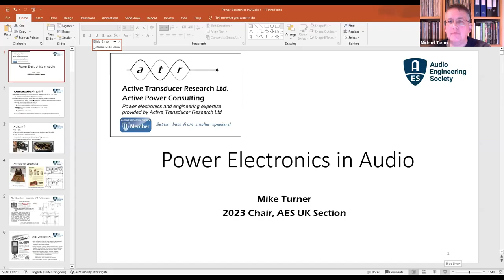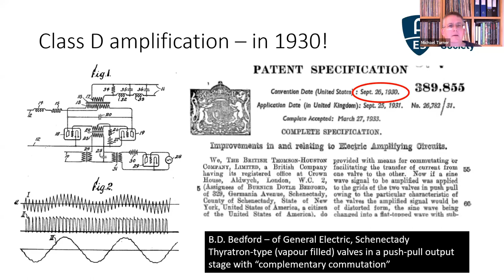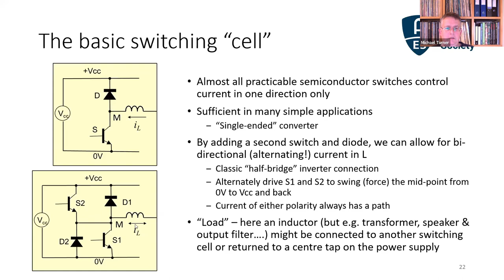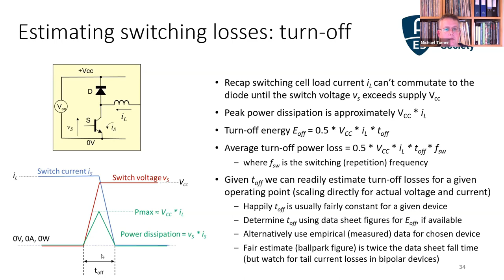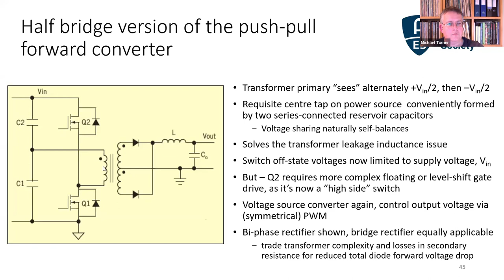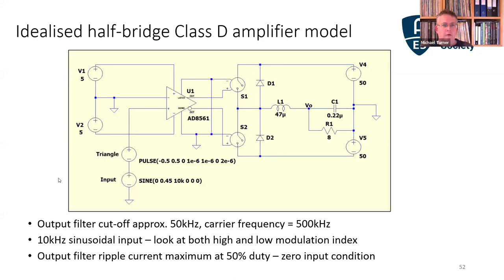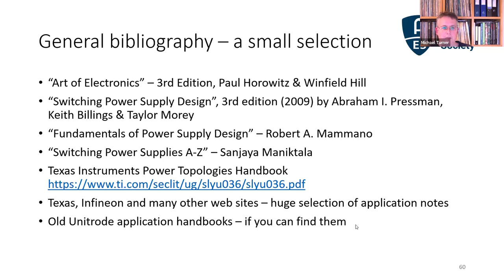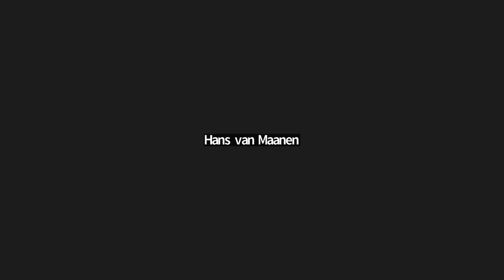Chairman’s Address: Power Electronics in Audio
Lecture given by Dr Michael Turner from Active Transducer Research Ltd on 17th January 2023.

With its emphasis on controlling, converting and delivering energy – as opposed to signals and information – switched-mode power electronics originally had little, if any, relevance to the world of audio engineering. The past three decades have, however, seen a dramatic increase in the overlap between these once quite distinct topics, with switching power supplies now ubiquitous and Class D amplification already a mainstream technology. In his Chairmans’ Address, Mike Turner will draw on 35 years’ professional experience spanning both disciplines, in a talk that will explore the origins of power electronics and the developments that led to its rapid growth, together with an introduction to some of the key basic technical considerations. We’ll conclude with a brief look at some application examples, all, of course, with an emphasis on audio.

Throughout his 30+ years industrial career in power electronics, Mike retained a keen interest in audio electronics and music recording. A growing realisation that his experience of motor design, feedback control systems and dynamics was readily transferable to loudspeakers led to a part-time PhD in active loudspeaker control, and later the development of a novel (now patented) control & linearisation scheme for moving coil drive units. Since 2019 Mike has operated his own consulting and technology licensing business, Active Transducer Research Ltd (‘ATRL’), which, in addition to his active loudspeaker IP, also offers Mike’s diverse expertise in power and analogue electronics, Class D amplification, motor control and system design / analysis.

This lecture was organised by the UK section of the Audio Engineering Society, which holds lectures every month in various areas.